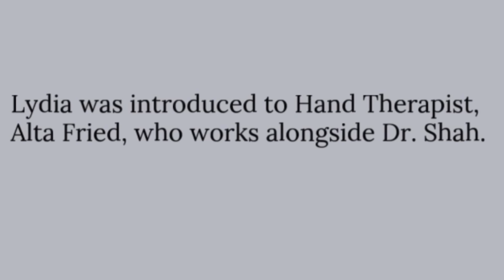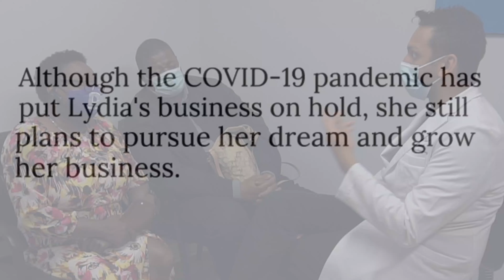Lydia's Story | Providing Hope After Amputation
In honor of Trauma Awareness Month, Lydia Gray shares her traumatic amputation story following a traumatic injury. After undergoing TMR (targeted muscle reinnervation) surgery at the time of amputation with Dr. Ajul Shah of The Institute for Advanced Reconstruction, she has made amazing progress using a prosthesis. Lydia aims to provide hope and be a resource for other amputee patients and trauma survivors.